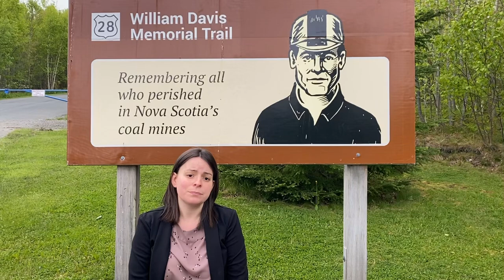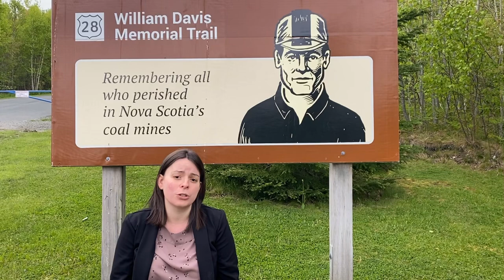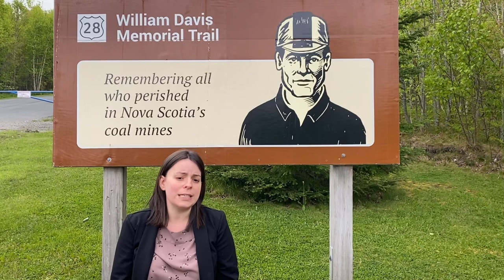Kendra Coombes - Statement for Davis Day 2022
Cape Breton Centre-Whitney Pier MLA and NSNDP Labour spokesperson Kendra Coombes makes a statement to commemorate Miners' Memorial Day.